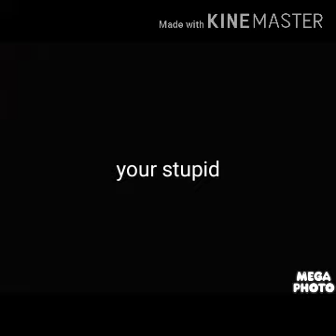3d barney error barney error 11 part 7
Its not your turn chistian its my turn but
Part 7 is here background:
Dark red and brown